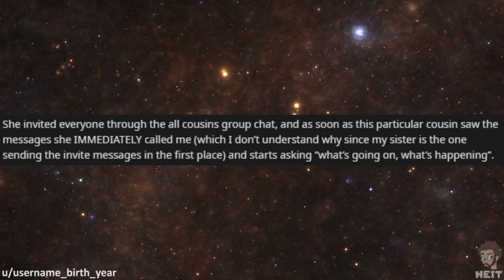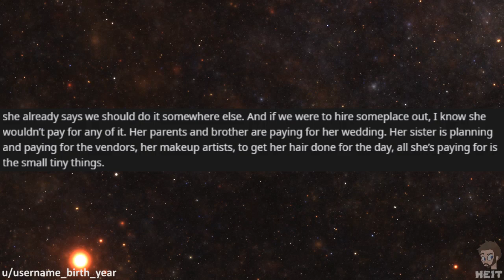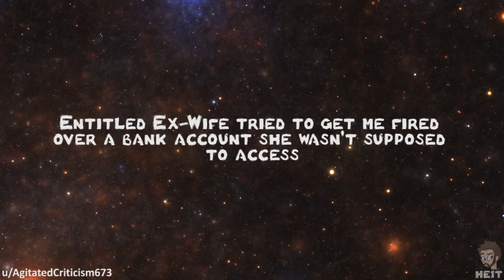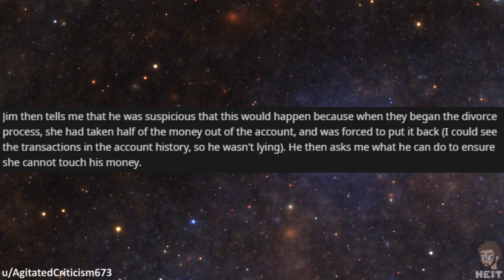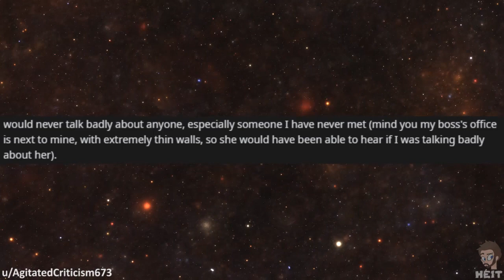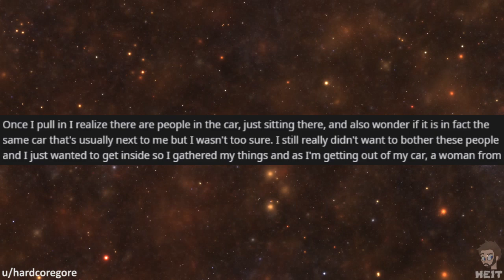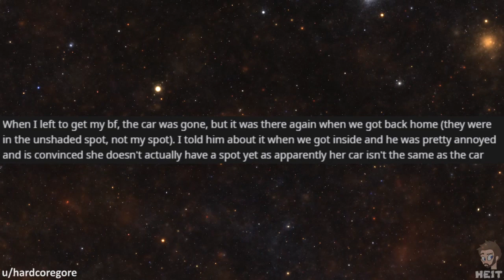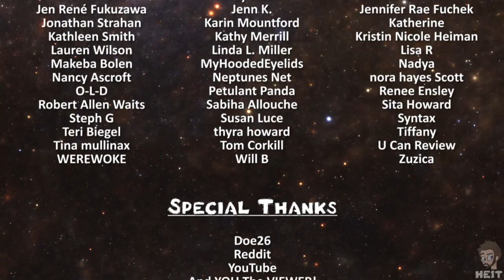r/EntitledPeople | Ep. 4 | "that's my spot, I'm just waiting!"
Entitlement is all around us and as you will see in this Episode of r/EntitledPeople, it can happen in the parking lot over a parking spot! Enjoy!!

📷 IMAGE CREDITS 📷
Photo by Ricardo Esquivel from Pexels